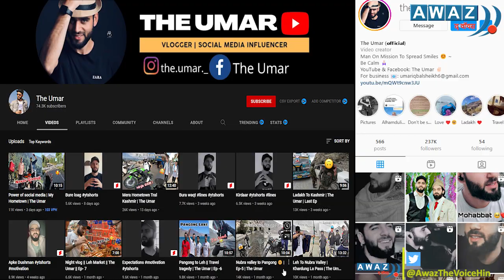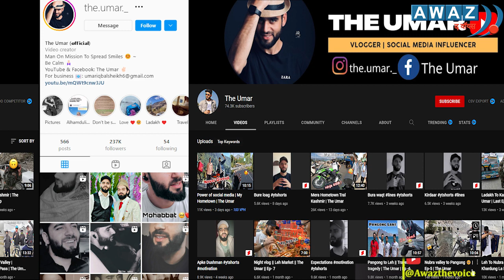'द उमर': कश्मीर के प्रेरक सोशल मीडिया सेंसेशन | Awaz The Voice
'द उमर': कश्मीर के प्रेरक सोशल मीडिया सेंसेशन
23-year-old Umar Iqbal’s is a story that will inspire all social media content creators.
- Coming from the small town of Pulwama in Jammu and Kashmir, he has shown the way to use social media effectively to not only earn money but also help transform people’s lives.
- Umar's motivated/poetry vlogs on Instagram began to catch people's attention which made him a huge social media sensation
- However, there is a story behind his inspirational videos - the story of a young man falling into depression.
- He has mastered the art of using social media effectively to come out of depression with the sole message ‘if he can do it, so can you.'
- While in Bengaluru pursuing his Nursing degree, he created a Youtube channel called ‘The Umar.’ This transformed his life.
- He interacted with locals of Bengaluru on his channel talking to them about Kashmir’s language and culture.
- Today, Umar has more than 72,000 subscribers on his Youtube channel, and more than two lakh followers on his Instagram page.